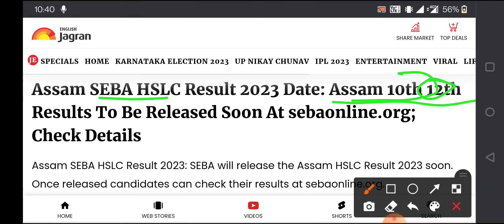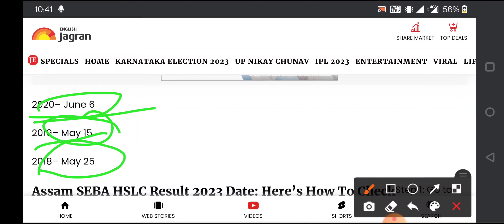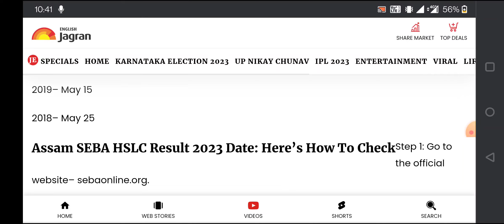Assam Hs result 2023| Assam higher secondary result| ha class 12 Result 2023